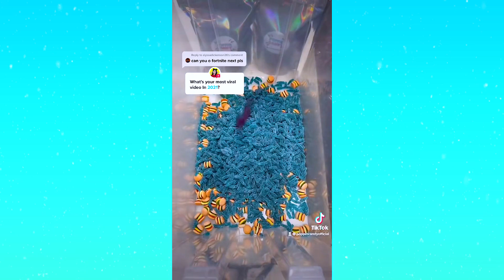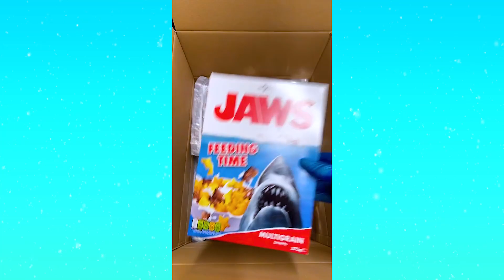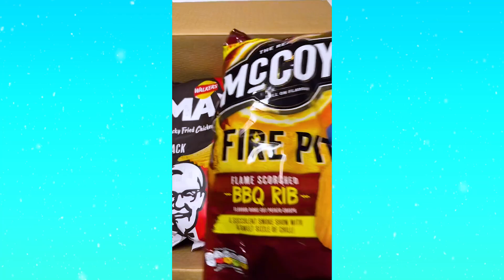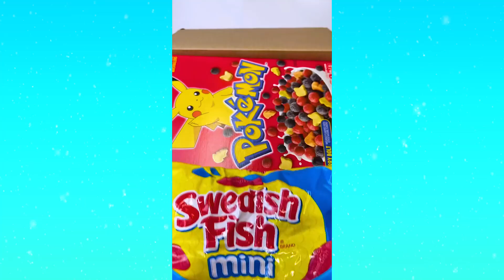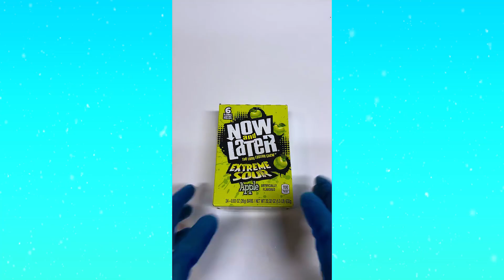🌈 ASMR Satisfying Asmr Sounds Packing Restock Candy Tiktok Compilation Part 2 | RELAXING WITH ME